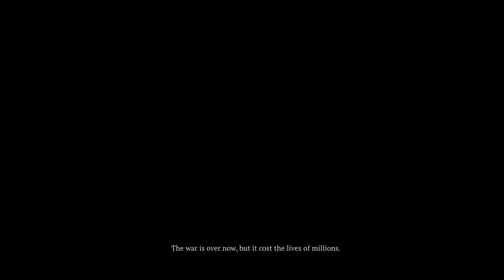Iron Harvest Campaign Pt1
The Story of Iron Harvest RTS Pt1, Original Languages (SUB)